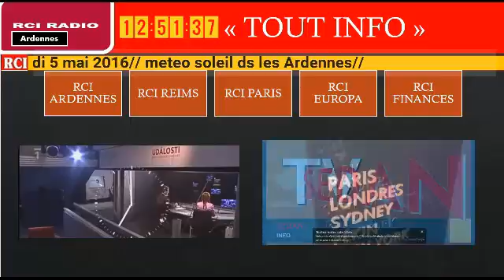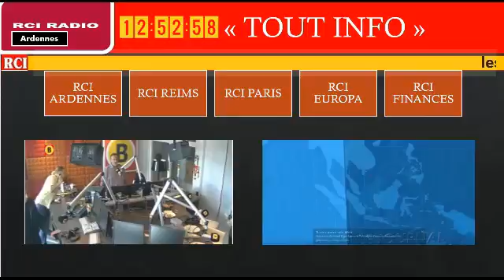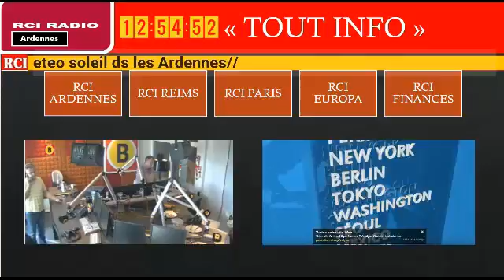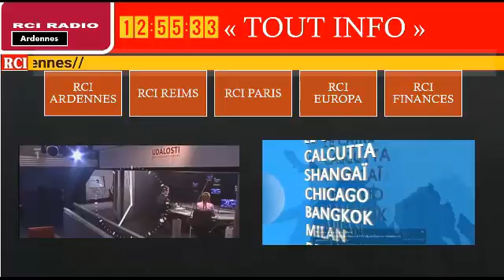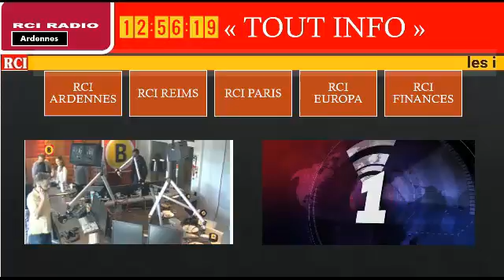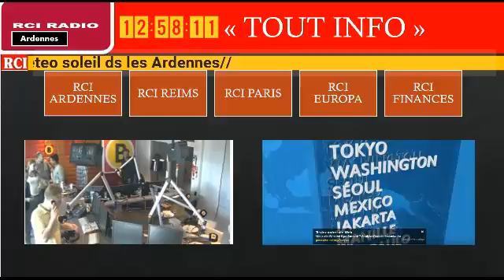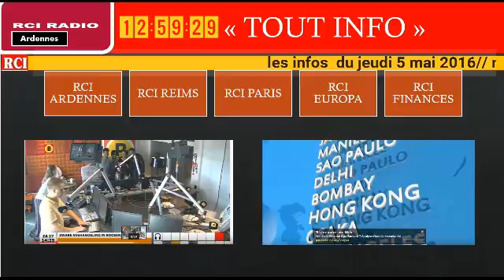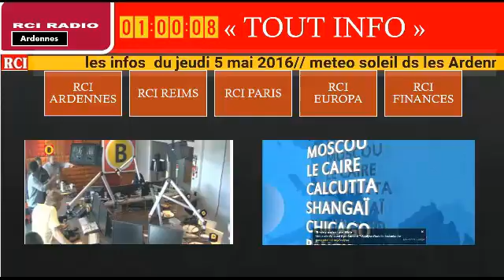les infos 19 mai 2016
avec rci tv radio tout info - Captured Live on Ustream